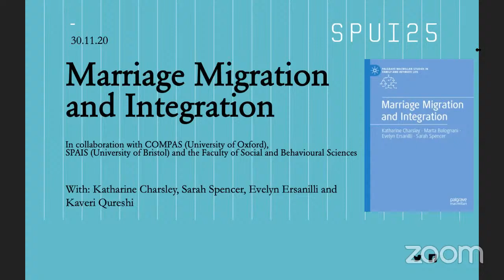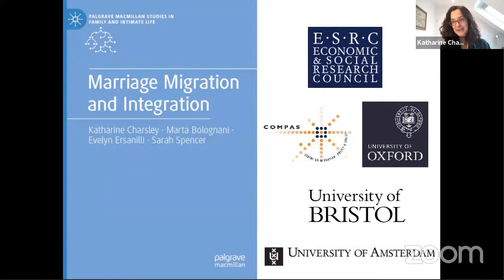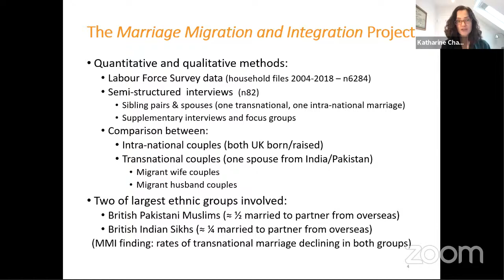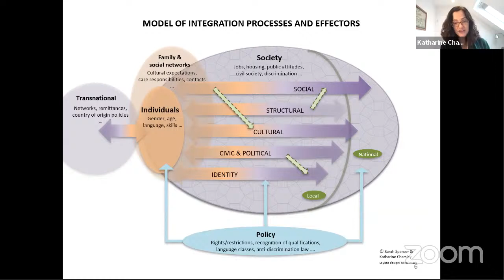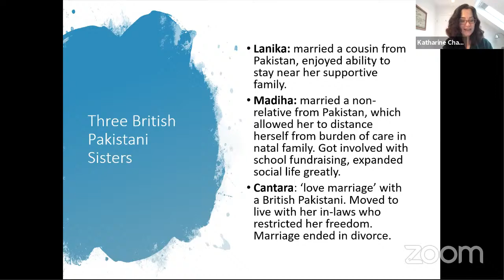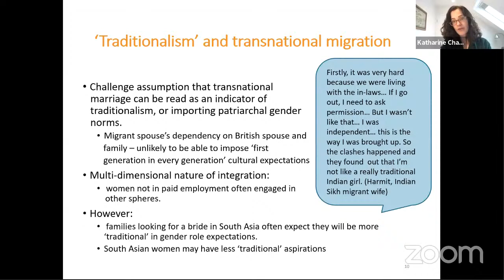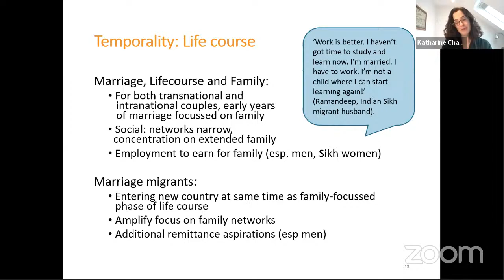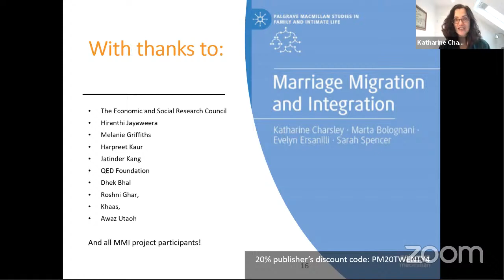Marriage Migration and Integration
This seminar launches the book 'Marriage Migration and Integration'. This book provides the first sustained empirical evidence on the relationships between marriage migration and processes of integration, focusing on two of the largest British ethnic minority groups involved in transnational marriages – Pakistani Muslims and Indian Sikhs. During the launch, the authors will present their key findings. Kaveri Qureshi will act as discussant. A Q&A with the virtual audience will conclude the event.